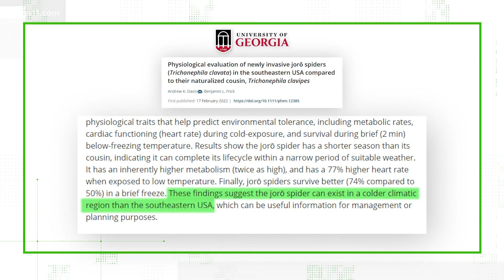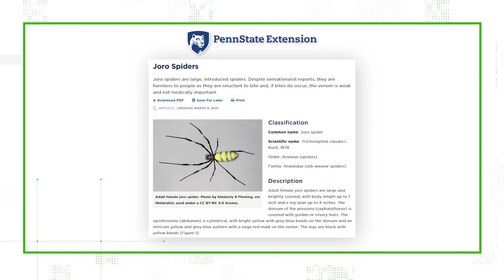No, a study on Joro spiders doesn’t say they will colonize the entire East Coast by this spring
Researchers found that the invasive spiders could survive in the East Coast’s cooler climate, but exactly when they could arrive in the region is unclear. Does a study on Joro spiders say they will colonize the entire East Coast by this spring?

No, a study on Joro spiders does not say they will colonize the entire East Coast by this spring. The study found that the spiders could withstand the Eastern Seaboard’s cooler climate, but it’s unclear exactly when they could arrive in the area.